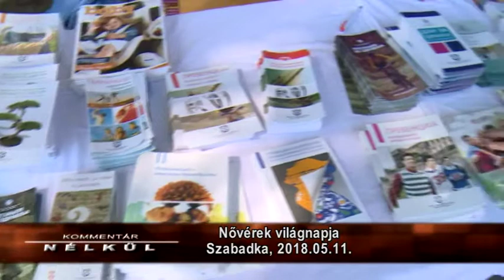Kommentár nélkül - 2018.05.11.